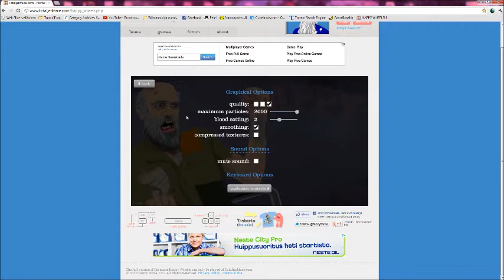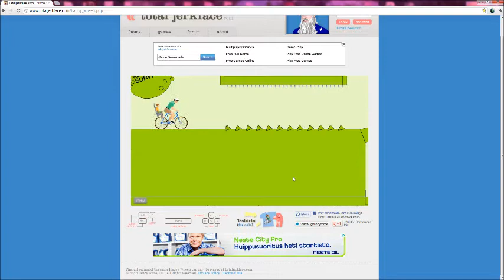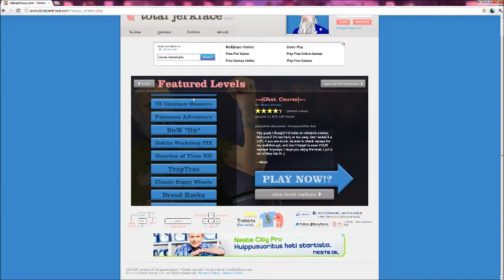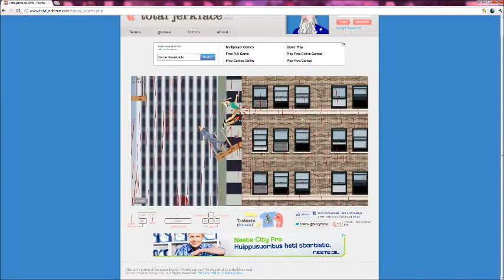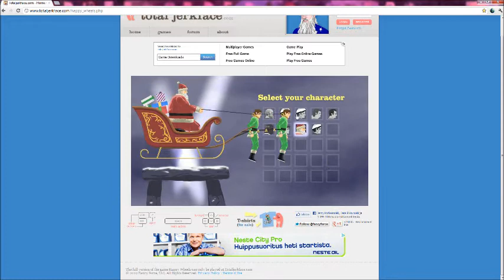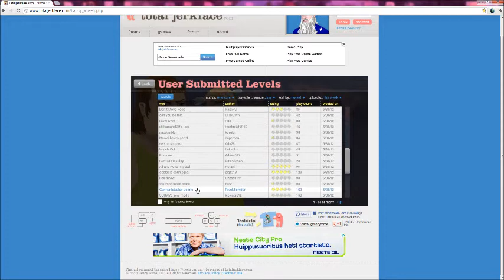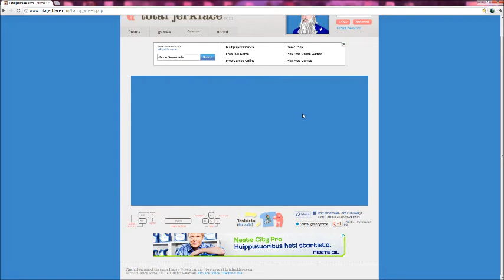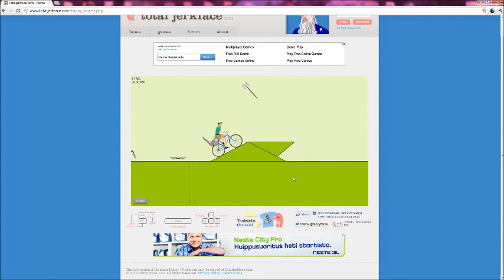Happy Wheelsin Pelaamista Osa 1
Oli tylsää niin recordasin Happy Wheelsiä